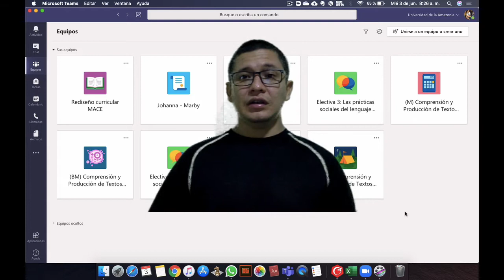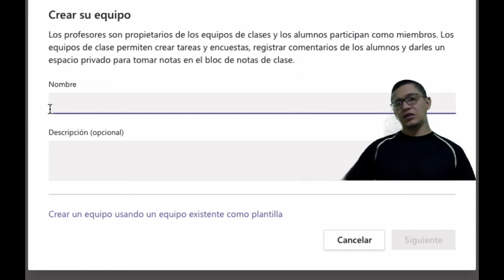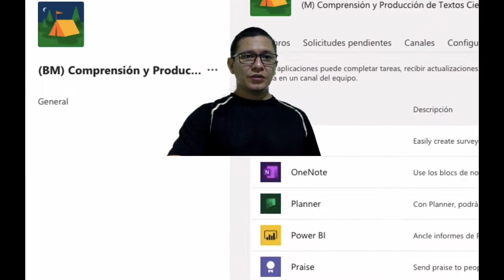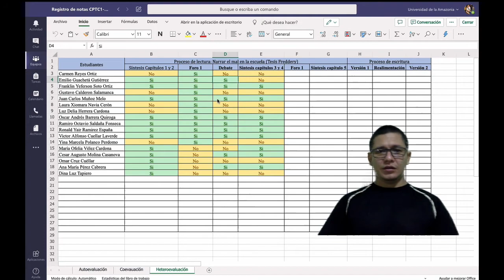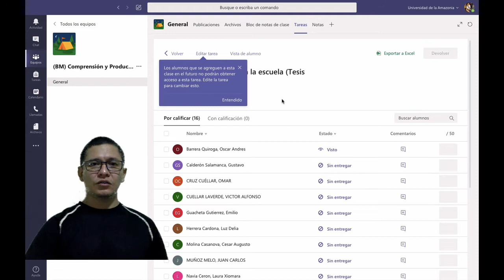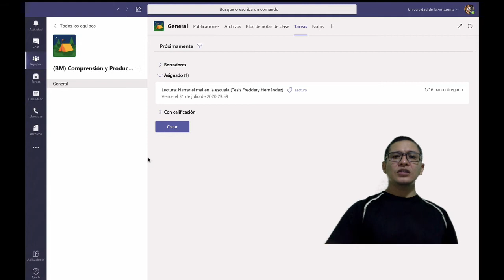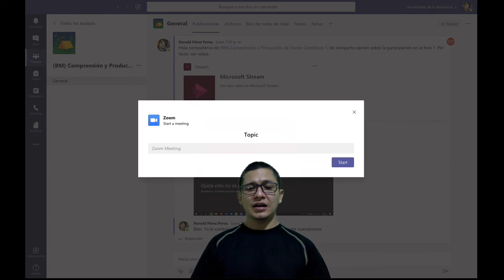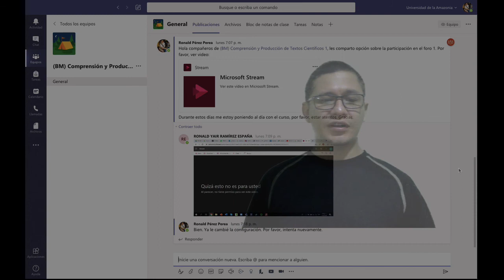Microsoft Teams: Crear equipo y utilidad de algunas aplicaciones (Uniamazonia)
0:00 - Introducción.
0:26 - Panel de navegación y enlace para crear un equipo.
0:50 - Cómo crear un equipo en Microsoft Teams.
3:01 - Pestañas para configurar el equipo. Generar código para vincular estudiantes.
4:33 - Qué es la pestaña de Publicaciones e Chat.
5:02 - Uso de la pestaña Archivos. Subir y crear archivos.
6:44 - Uso de la pestaña Tareas en Microsoft Teams. Crea exámenes con Formularios.
9:17 - Uso de la pestaña Notas.
9:58 - Aplicaciones para crear o programar una videoconferencia.
11:07 - Aplicación de YouTube para compartir videos.
11:47 - Cierre. Microsoft Stream para grabar pantalla.
En esta microclase indico lo que se requiere para crear un curso y describo algunas aplicaciones que podrían ser útiles para la interacción sincrónica y asincrónica en Microsoft Teams. Dada la funcionalidad de las herramientas, considero innecesario el uso del Aula Extendida, además, esto ayudaría a que la plataforma Moodle de la universidad no colapse.

Por favor, escriba en los comentarios qué aspectos le gustaría que profundizara.